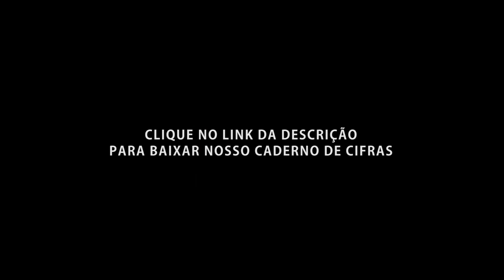[CANTO DE ENTRADA] | Maria da Assunção | Solenidade da Assunção de Nossa Senhora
MARIA DA ASSUNÇÃO
(CD Maria Mãe de Jesus – Coral Palestina de Curitiba)

1 - Maria, concebida sem culpa original,
Trouxeste a luz da vida na noite de Natal.
Tu foste imaculada na tua conceição,
Ómãe predestinada da nova criação.

Ref: MARIA DA ASSUNÇÃO, ESCUTA A NOSSA VOZ
E PEDE PROTEÇÃO A CADA UM DE NÓS!

2 - Maria, mãe querida, sinal do eterno amor,
No ventre deste a vida e corpo ao Salvador!
Ao céu foste elevada por anjos do Senhor,
Na glória, coroada, coberta de esplendor

3 - Maria, mãe rainha, protege com teu véu
O povo que caminha na direção do céu.
Tu foste a maravilha das obras do Senhor,
Esposa, mãe e filha do mesmo Deus de amor.

Realização: EFAC, Escola de Formação para Artistas Católicos.
Participe da EFAC, a escola que transformará seu ministério!
Saiba mais sobre a nossa Escola Online de Formação Para Artistas Seja aluno da EFACnet ,um curso online intensivo que transformará o seu ministério. Uma plataforma desenvolvida especialmente para que você possa aprimorar ainda mais o dom que Deus te deu.

Grupo de Estudos EFAC  🩰
Canal exclusivo para quem é apaixonado pelas artes e pela igreja católica